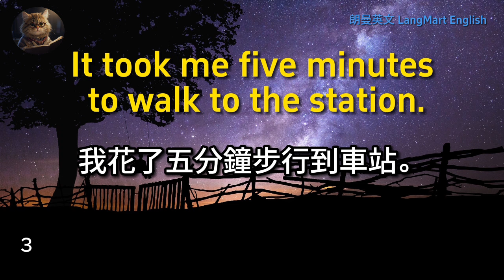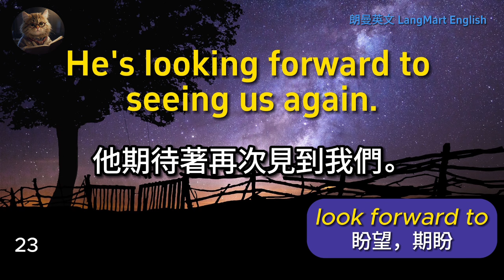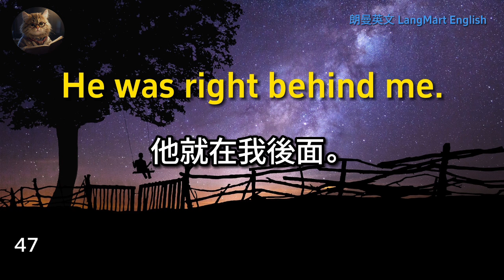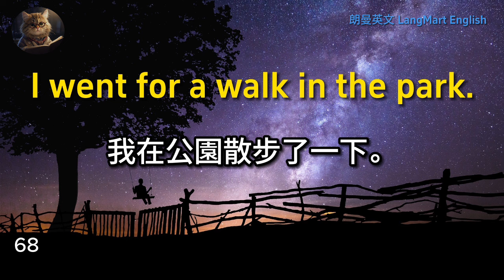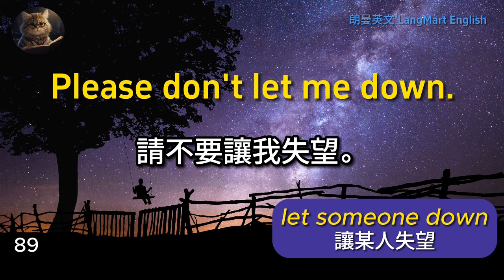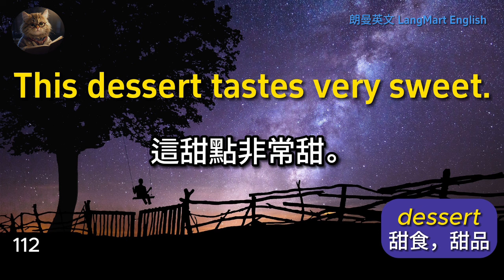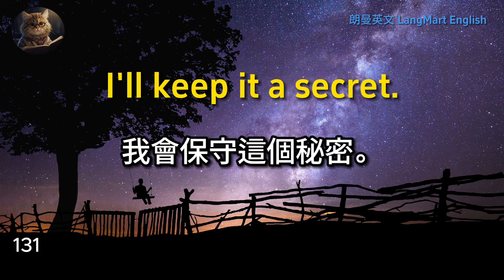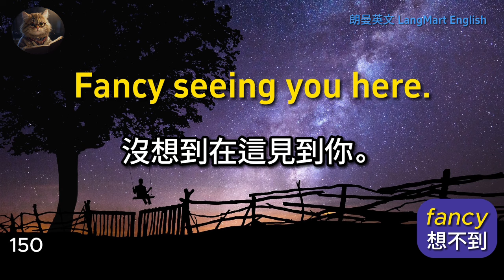【美國人掛在嘴邊的150句】美國人從小這樣說，學會一生受用 ｜ 美國人每天都在說的地道英語口語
大家好，這期视频為大家精心整理了美國人掛在嘴邊的地道英語150句，並提煉了重要詞匯詞組，學會受用一生！

堅持練習美國人每天都在說的英文句子，持之以恆，不斷進步，說一口地道流利英語。